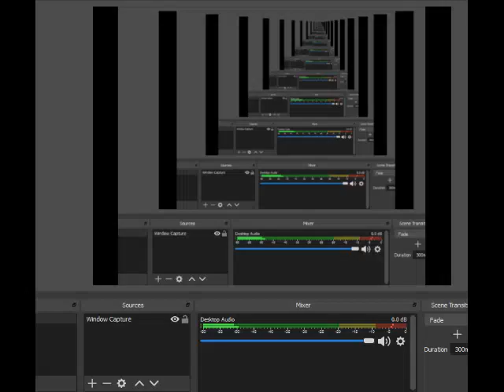BS F-Zero 2 SFC Full Walkthrough Part Night thunder big blue 2